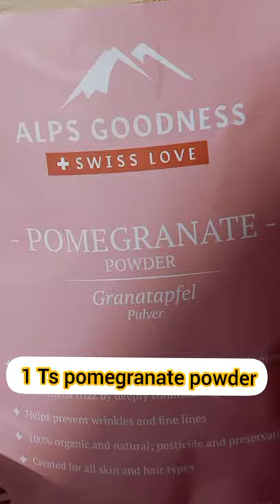Pomegranate Curd face Pack for flawless skin